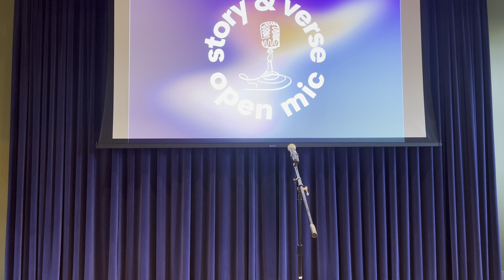Story & Verse: A Storytelling and Poetic Open Mic (July 2024)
EVERY MONTH.
ALL AGES.
ALL EXPERIENCE LEVELS.
ALL BACKGROUNDS.

Share your story, your poetry, or your prose, based on the monthly theme. July was an OPEN THEME MONTH! View upcoming events and themes

Story & Verse provides a warm and welcoming spotlight for both emerging and established artists in our Solley Theater, an intimate space in the heart of Downtown Princeton. Host: Brass Rabbit